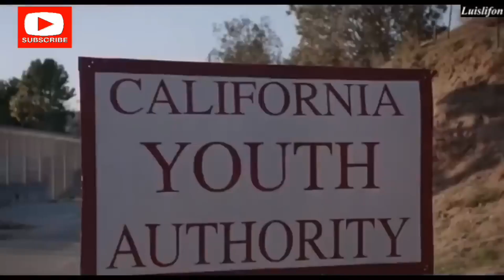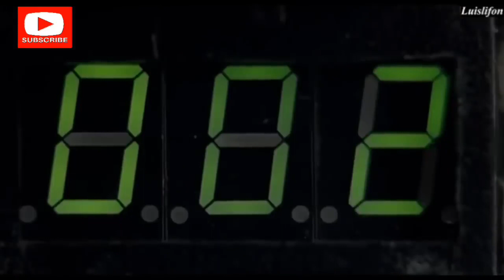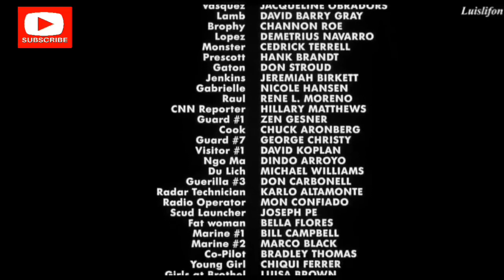BEST Action Movie Hollywood English | Black Hawk Down 2 | New Hollywood Action Movie Full HD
Film: BEST Action Movie Hollywood English | Black Hawk Down 2 | New Hollywood Action Movie Full HD
Western Movie
Western movies 2022
Western movies 2023
Greatest Western Movie
Greatest Western Movie Of All Time
Western movie trailers
Western movies full length english
Best Cowboys Movie
Cowboys Movie